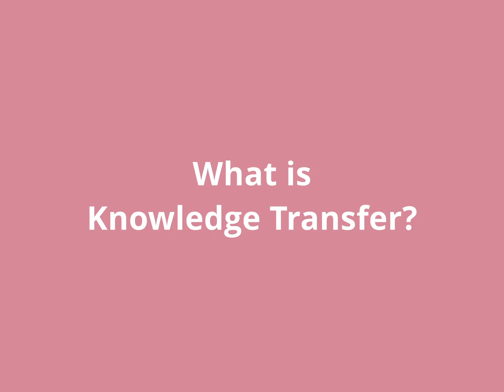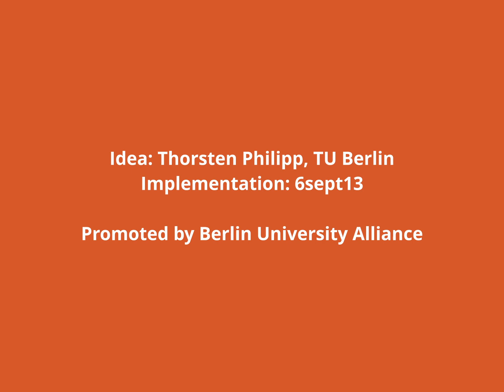Handbook Transdisciplinary Learning ‒ Alhassan Yakubu Alhassan about "What is Knowledge Transfer?"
Idea: Thorsten Philipp, TU Berlin
Implemantation: 6sept13